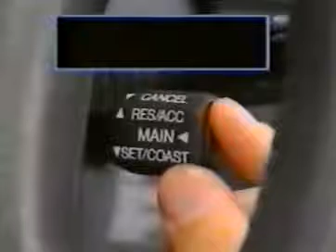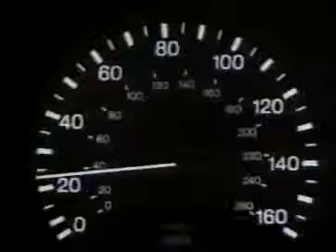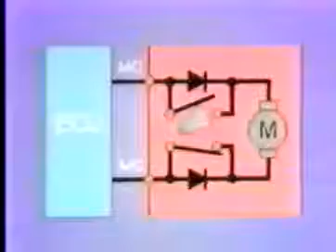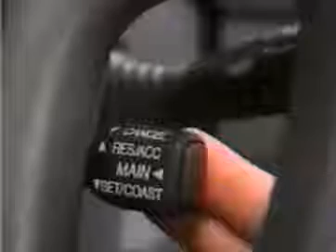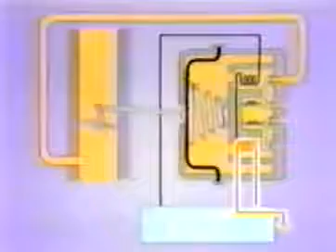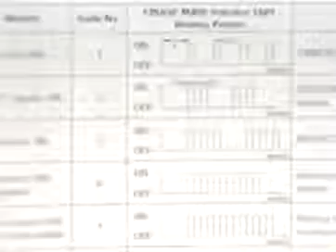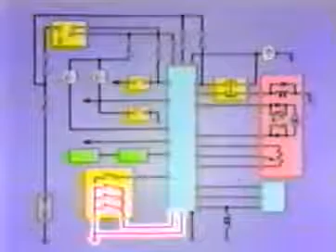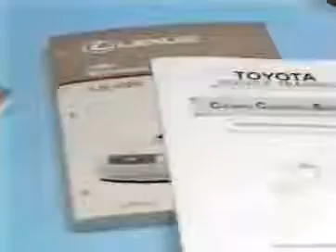Круизконтроль CCS - фильм компании TOYOTA